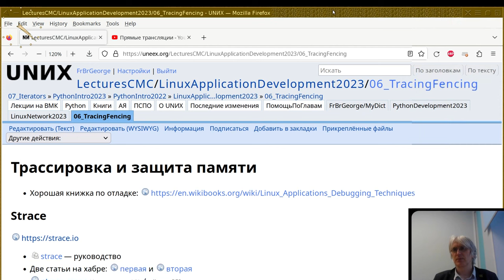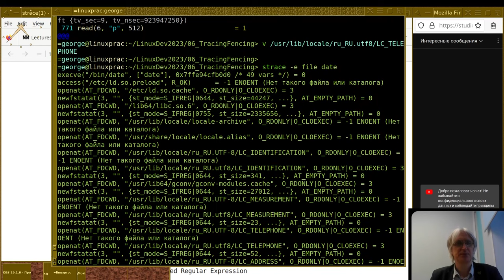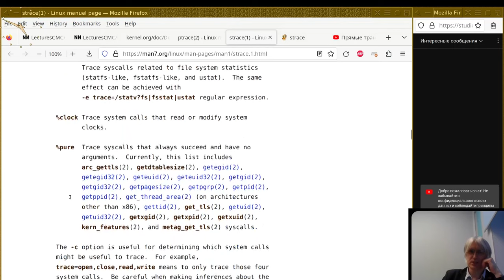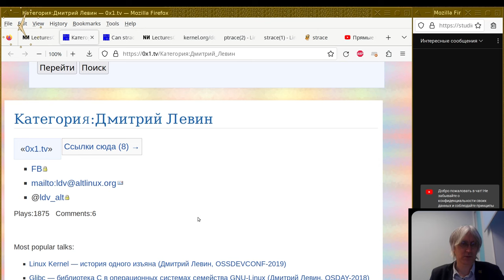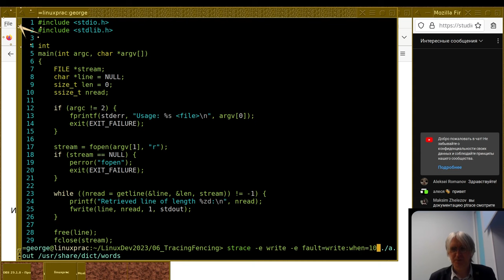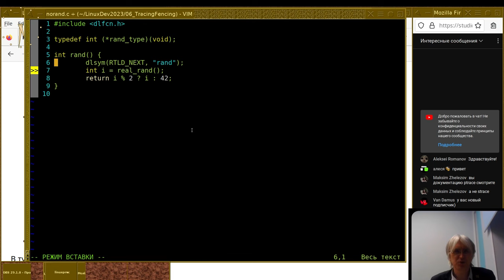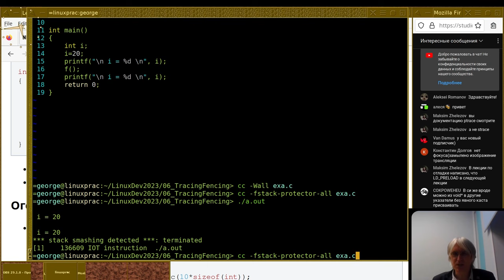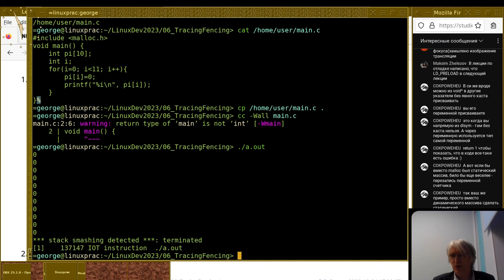06. Трассировка и защита памяти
Монтаж видео от 24 октября 2023-г
Читает Георгий Курячий